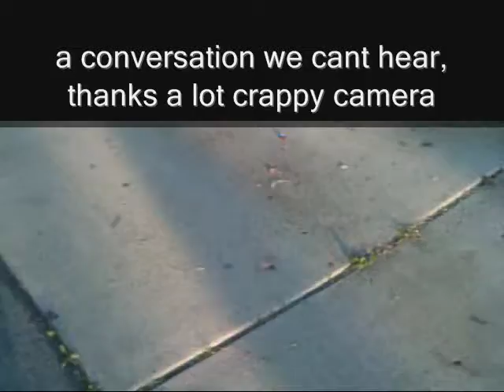a few seconds of your time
just a short documentary i made, i think it really sheds light on how our public school systems really are and how the collection of African American's in one area does not foreshadow any negative behavior.